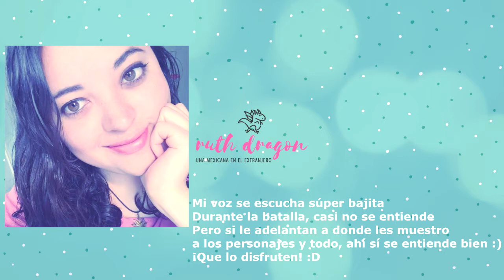Mi más reciente trauma: Battlerite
Mi voz se escucha súper bajita
Durante la batalla, casi no se entiende
Pero si le adelantan a donde les muestro
a los personajes y todo, ahí sí se entiende bien :)
¡Que lo disfruten! :D